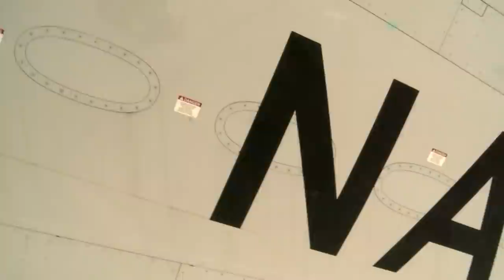New P8-A Poseidon Undergoes First Training Evolution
All Hands Update Feb. 25, 2013